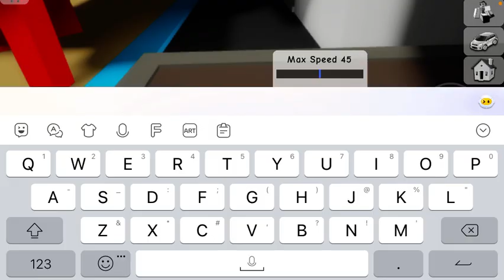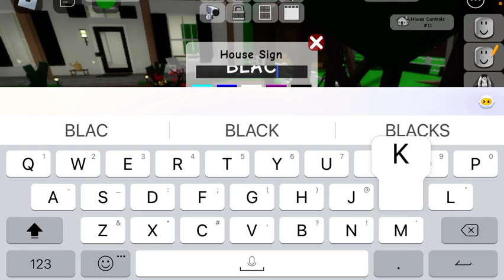I’m back everyone